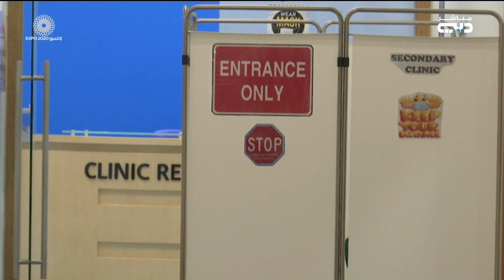أخبار الإمارات | العودة للمدارس. 1.1 مليون طالب وطالبة ينتظمون تدريجيا في مقاعد الدراسة للعام الجديد